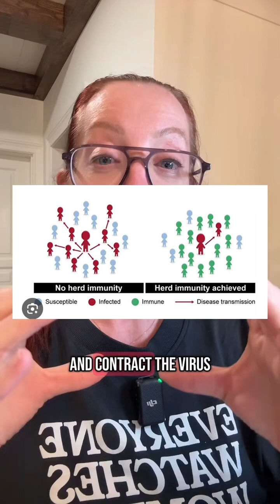𝐂𝐚𝐬𝐞 𝐬𝐭𝐮𝐝𝐲 𝟏𝟕𝟑 - 𝘚𝘶𝘣𝘢𝘤𝘶𝘵𝘦 𝘴𝘤𝘭𝘦𝘳𝘰𝘴𝘪𝘯𝘨 𝘱𝘢𝘯𝘦𝘯𝘤𝘦𝘱𝘩𝘢𝘭𝘪𝘵𝘪𝘴 (𝘚𝘚𝘗𝘌)⁣ from the measles virus | explained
𝐂𝐚𝐬𝐞 𝐬𝐭𝐮𝐝𝐲 𝟏𝟕𝟑 - 𝘚𝘶𝘣𝘢𝘤𝘶𝘵𝘦 𝘴𝘤𝘭𝘦𝘳𝘰𝘴𝘪𝘯𝘨 𝘱𝘢𝘯𝘦𝘯𝘤𝘦𝘱𝘩𝘢𝘭𝘪𝘵𝘪𝘴 (𝘚𝘚𝘗𝘌)⁣
Subacute sclerosing panencephalitis (SSPE) is a rare, chronic, and 𝘧𝘢𝘵𝘢𝘭 brain disorder that results from a persistent 𝐦𝐞𝐚𝐬𝐥𝐞𝐬 𝐯𝐢𝐫𝐮𝐬 𝐢𝐧𝐟𝐞𝐜𝐭𝐢𝐨𝐧. It's a late complication of childhood measles that can develop due to a reactivated measles virus or an inappropriate immune response to it. SSPE is a progressive neurological disorder that causes brain inflammation (encephalitis) and is characterized by a decline in cognitive and motor functions. ⁣